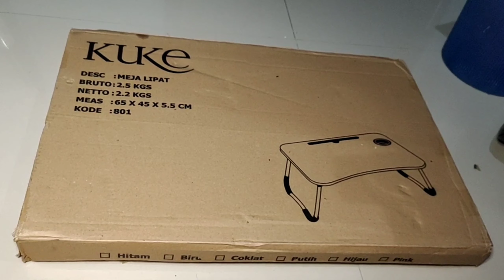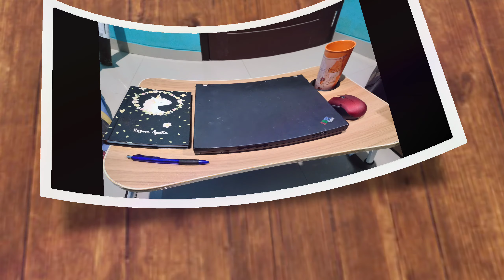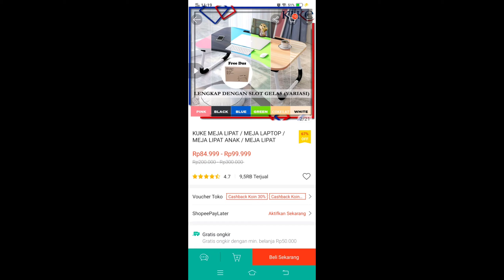SHOPEE HAUL MEJA LIPAT - MURAH, PRAKTIS, COCOK UNTUK WFH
Halo semuanya
Kali ini aku akan review meja lipat untuk laptop, bisa dipakai juga untuk belajar.

Tersedia berbagai warna dan free ongkir.
Atau kalian bisa juga cari di toko lain dengan masukkan kata kunci "meja lipat" dan akan keluar berbagai model.

*THIS IS NOT A SPONSORED VIDEO - Video ini tidak disponsori pihak manapun.

Jangan lupa mampir juga ke instagramku yaa!